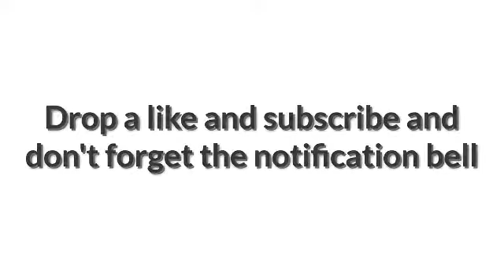Blanket fort || Pranking my sister *Gone wrong* || umiyak hahaha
FACEBOOK PAGE: Adventurer Gaming and Vlogs